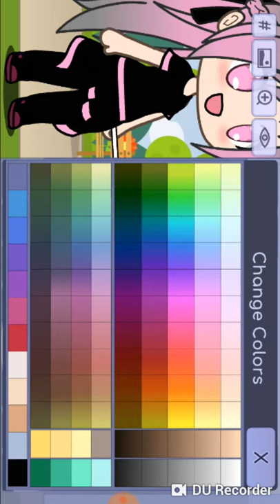Cara bikin skin kak nau nau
Di situ ada skin tambah tambahan yaaa.. Jadi maaf kalo ada kesalhan